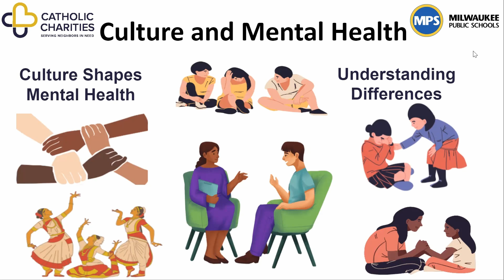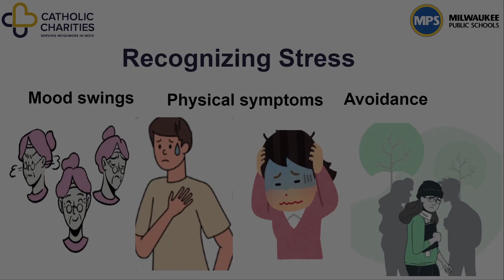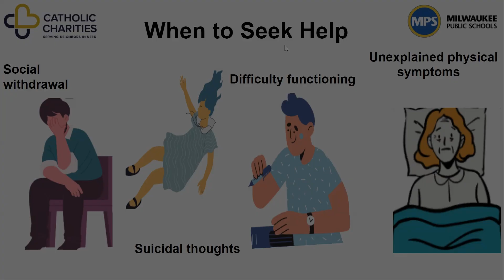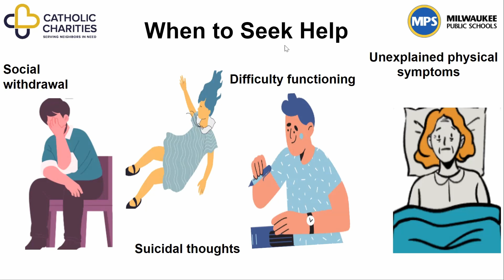Mental Health Awareness in Ukrainian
Mental health is feeling good about yourself and being able to handle life's challenges. It's about how we think, feel, and act. Having good mental health helps us cope with stress, do well at home, and get along with others. Everyone deserves good mental health (WHO, 2024).

Culture and Mental Health
Different cultures have different ideas about mental health. Our backgrounds shape our ideas and feelings about mental health, and this affects how we think about our own mental health. Knowing about our culture helps us support each other's mental well-being, especially when someone is living in a new culture. Even for people from the same culture, mental health isn't the same for everyone. (Gautam et al., 2024).

Recognizing Stress
Everyone has stress in their life and how we deal with it is part of our mental health. Some common signs of stress include:
-          Worrying a lot about everyday things.
-          Feeling tense or nervous.
-          Having trouble staying focused.
-          Being easily irritated or having mood swings.
-          Physical symptoms like headaches, muscle tension, or stomach problems.
-          Avoiding certain situations because you are afraid or very nervous.
Remember, we all have stress, and we all feel these things sometimes. Watch our video find out more about Stress in Life.

Things You Can Do for Stress
The way we take care of our stress is part of our mental health. If you’re feeling stressed, try to do an activity from your culture that relaxes you, like praying, cooking, gardening, listening to or playing music, going to a community center, mosque, or church, drinking tea, playing sports, or getting together with friends and family. Talking to your friends or family about how you are feeling can also help you feel better if you are stressed.

When to Ask for Help
Sometimes we do these different activities to manage our stress but it doesn’t go away. Stress can be hard to handle on your own. Here are some signs that it is time to ask for help:
Feeling very sad or hopeless for a long time.
Having scary moments where you feel like you can't breathe or think properly.
Struggling with sleep, either not being able to sleep or sleeping too much.
Finding it hard to control your feelings, like getting angry a lot.
Not wanting to hang out with friends or family or do things you used to like.
Thinking about hurting yourself
Finding it tough to do well at work, school, or taking care of your home.
Having physical problems like constant headaches or stomach aches for no clear reason.

If you notice these signs, please ask for help. Start by doing the activities we suggested earlier, like talking to friends and family, praying, or doing other activities that usually help you feel good. If you are still feeling stressed, then talk to your doctor or a social worker you trust. Getting help early can help us feel better faster. Asking for help is hard, but it shows strength, and everyone deserves support with their mental health.

Powered by:
Canva.com
Google Slides